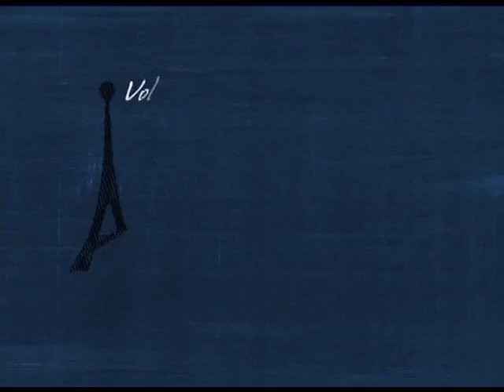ANTENADOS - FÉ RACIONALIZADA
13/06/17

Uma das primeiras lições básicas ensinadas em igrejas cristãs é o significado de fé que em Hebreus 11.1 nos diz: Ora, a fé é o firme fundamento das coisas que se esperam, e a prova das coisas que se não vêem. Já o verbo racionalizar, traz em sua definição, tornar mais racional, procurar compreender ou explicar (algo) de maneira racional, lógica, coerente.
De acordo com essas simples definições, nos parece ser uma união quase que impossível entre essas duas palavras. Ou não? É possível uma fé racionalizada?

Para falar sobre esse assunto o Antenados recebeu os pastores Ailton Bezerra, Renan Fernandes e Dell Cordeiro.

Mídias Sociais